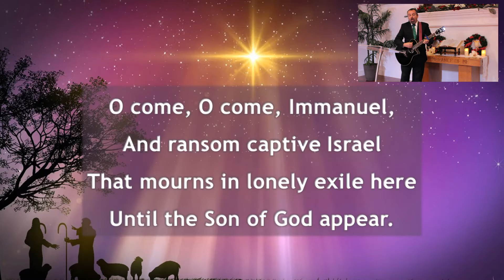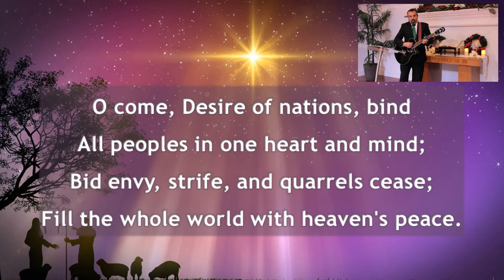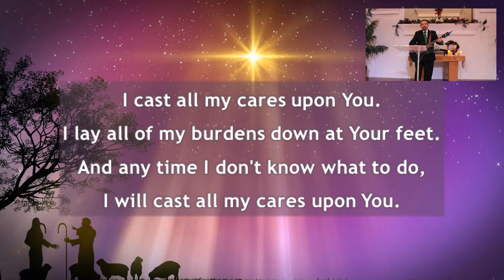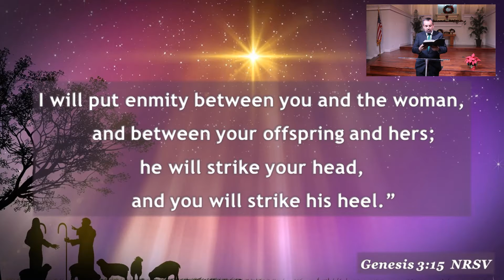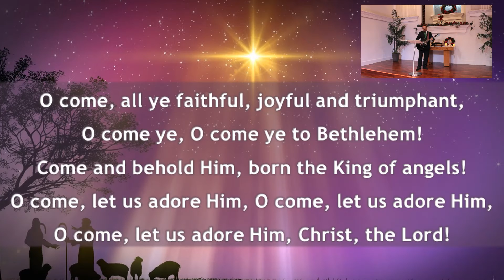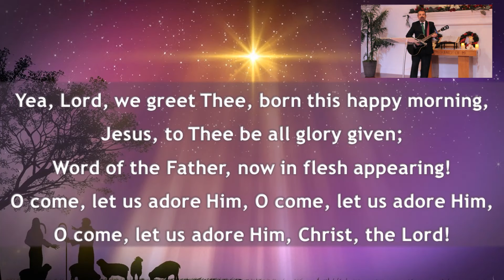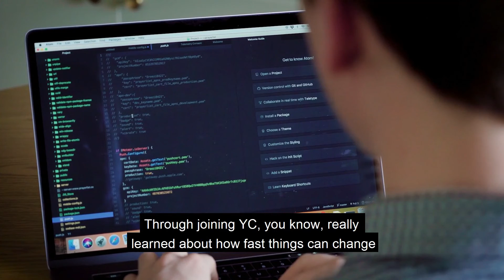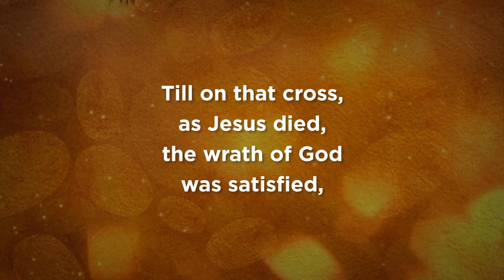Make the List, Checking it Twice, Nathaniel Sevilla; December 5, 2020